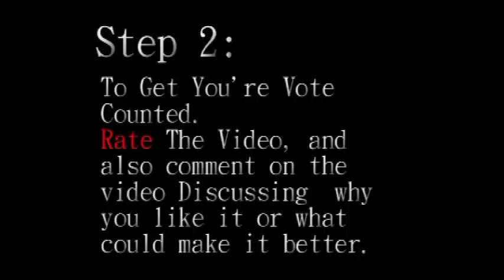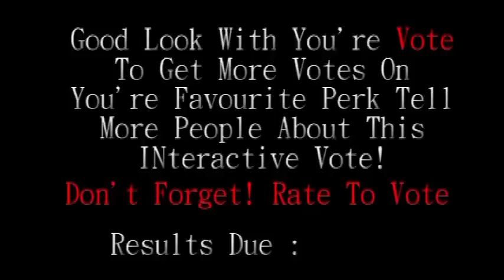Mw2 Interactive Vote For You're Perk Now!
Mw2 Vote mw2 vote Mw2 Vote mw2 vote Mw2 Vote
READ

Mw2 Interactive Vote For Your Perk Now!
Here we are arranging the first interactive MW2 Vote Via YouTube Where you click you favourite Perk And The View Gained On The Separate Video's Counts Towards You're (The Gaming Communities Final Decided Favourite Perk!)

Mw2 Perk Vote mw2 perk vote mw perk vote

mw2 perk vote interactive Mw2 Perks Pro no scope montage glitching riot shield boosting xp hack elivators Glitches throwing knife moddel 1887 intervention sniping minitage mint age